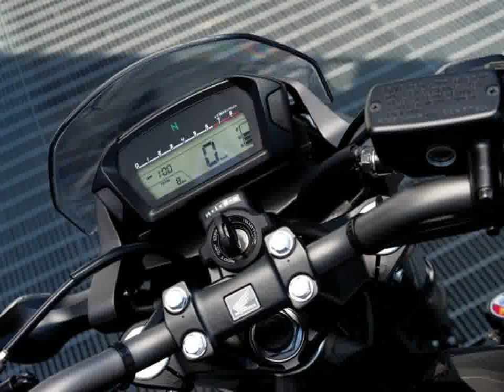Honda NC700S photo slides